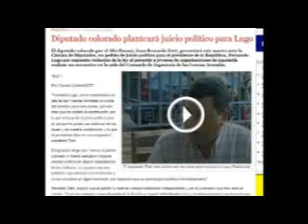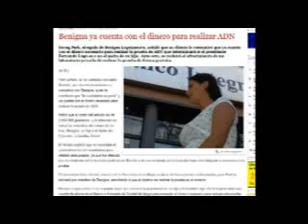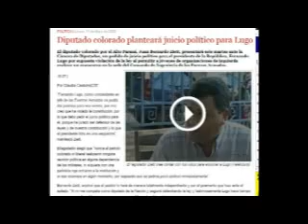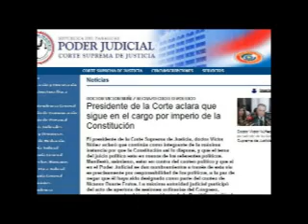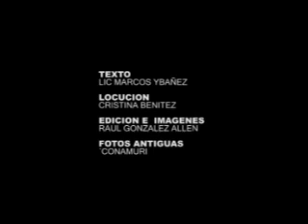UN AÑO DEL FSP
aniversario de Frente Social y Popular. Documental  editado  por ECOTV. Fotos de Plaza Italia, enviadas
por CONAMURI .  Fotos  de   garroteada de la Fiscalia:Santiago Ortiz